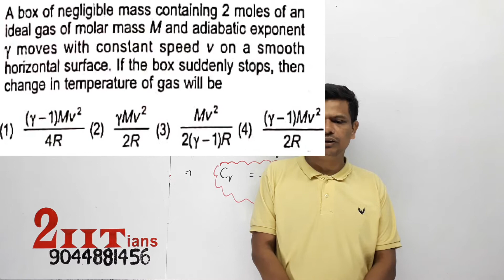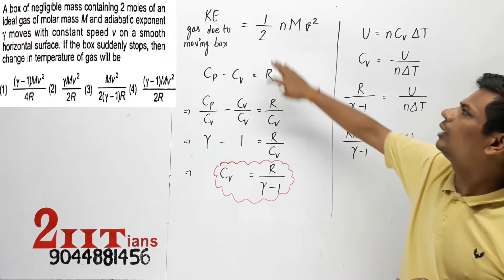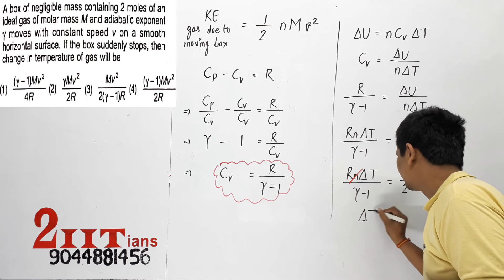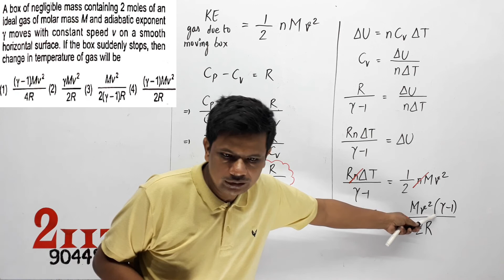KINETIC THEORY A box of neglegible mass containing 2 moles of an ideal gas of molar mas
A box of negligible mass containIng 2 moles of an ideal gas of molar mass M and adiabatic exponent y moves with constant speed v on a smooth
horizontal surface. If the box suddenly stops, then change In temperature of gas will be